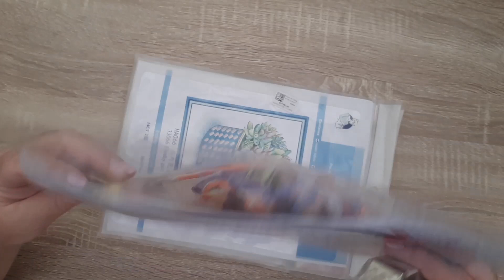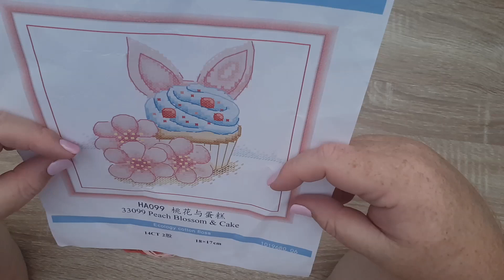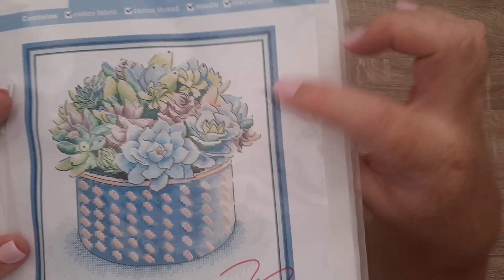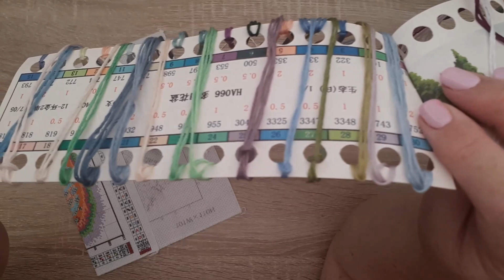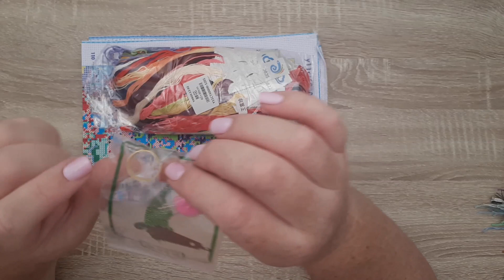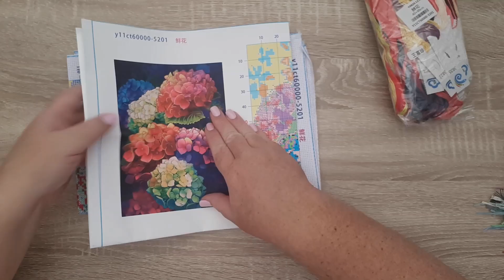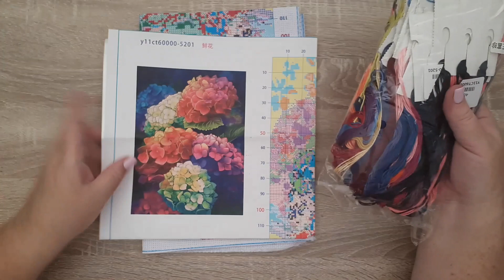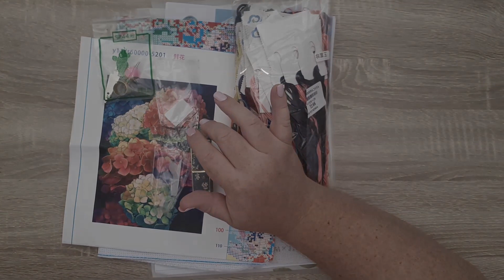VIPCROSSSTITCH pakkie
Hallo julle,

Ek is so opgewonde oor die nuwe pakkie van VIP Cross Stitch.  Hulle het weer die mooiste goed in gekry.

En dan was hulle so oulik om vir ons 'n discount kode te gee:

So gaan kyk bietjie wat hulle als het.  Daar is regtig 'n groot verskeidenheid.

Lekker daggie 🌸

Tanya